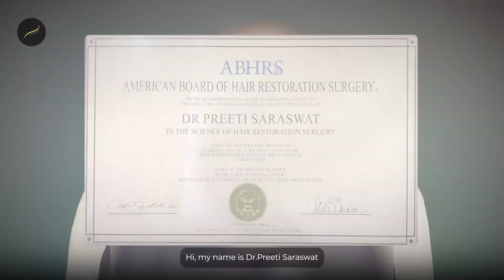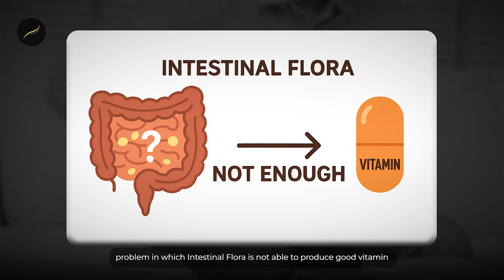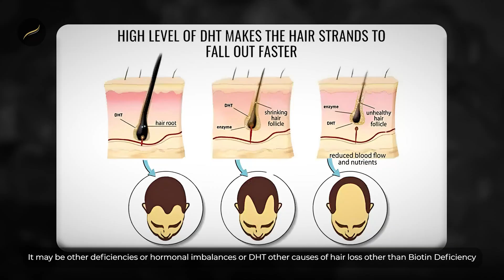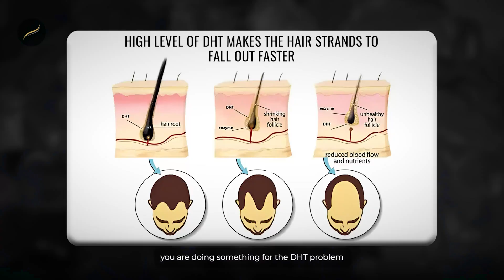Biotin Hair Growth (Science) - Receding Hairline, Male Pattern Baldness, Hair Loss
Biotin Hair Growth Results Before and After - Do Biotin Gummies Help Receding Hairlines? Real Answers

🔻🔻🔻Haircare Product Recommendation🔻🔻🔻

🔻🔻🔻Skincare Product Recommendation🔻🔻🔻

Discover Your Hair Transplant Results in 3 Easy Steps with Saraswat Hospital App's revolutionary PeekAI feature backed by cutting-edge Artificial Intelligence Algorithms from India's leading Hair Transplant Centre since 2006.👆👆👆

🏥Saraswat Hospital ► 55, Vimal Vihar, Near Hillman Public School, Sikandra Bodla Road, Shastripuram, Sikandra, Agra, Uttar Pradesh 282007

In this video, Dr. Preeti Saraswat explains the real role of Biotin in hair growth and whether it actually helps with hair thinning, receding hairlines, and male pattern baldness. 💊🧠 She breaks down the science behind biotin, who truly needs supplementation, and when biotin alone is not enough to stop hair loss. If you’re confused about biotin tablets, shampoos, or serums, this expert guide will help you understand what works, what doesn’t, and how to use biotin correctly for healthier, stronger hair.

🥼Dr. Preeti Saraswat Bio;

Dr Preeti Saraswat completed her MBBS from CSJM University Kanpur, did her PGDCC, and has worked as an aesthetic physician and clinical cosmetologist for over a decade. She has received advanced medical training in laser treatments and is dedicated to educating our patients in all aspects of skincare. She combines the latest medically based technology and products with a passion for hair care.

She is a Diplomate of the American Board of Hair Restoration Surgery (ABHRS), a member of the International Society of Hair Restoration Surgeons (ISHRS), a member of the Indian Association of Cosmetic Laser Surgeons (ICLS), a member of the Indian Medical Association (IMA), and a Member of the American Academy of Aesthetic Medicine (AAAM).

She specializes in anti-aging treatments like HIFU, Nonsurgical fat reduction—cryo fat lipolysis, Skin Rejuvenation treatments such as chemical peels, ablative and nonablative skin rejuvenation Lasers, medical laser hair removal, cosmetology procedures such as facial rejuvenation, acne scars, and hair loss treatments.